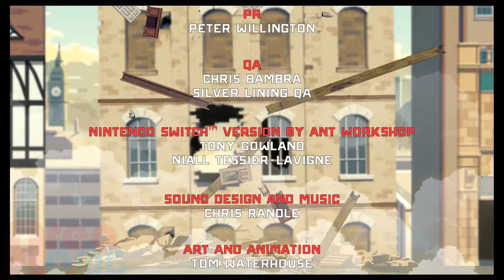Reach up? | Skyscrappers | Nintendo Switch | Gaming Paraphilia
In This Video: Let's check out Sky Scrappers for the Nintendo Switch.

168/200